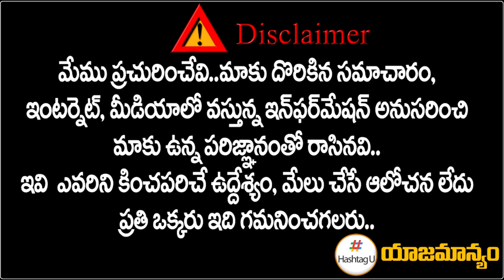బరాబర్ చెప్పింది చేస్తాం.. ప్రగతి భవన్ వ్యాఖ్యలపై రేవంత్ రెడ్డి | Revanth Reddy Interview | HashtagU